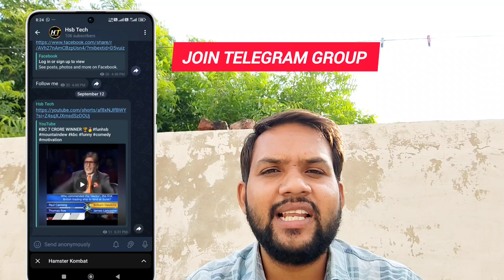Manoj Dey का phone चोर नही ले गए अपने दोस्तो के साथ मिलकर प्लान बनाया | सारी पोल खोल कर रख दूंगा 🤬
YOUR Questions
Manoj Dey
Manoj Dey mobile chor
Manoj Dey phone